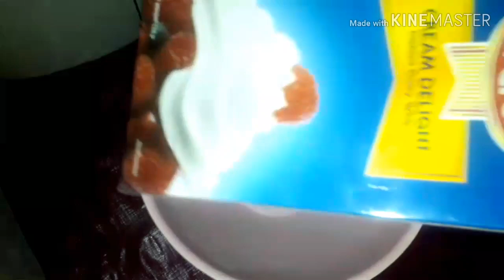കേക്ക് ഉണ്ടാക്കാൻ അറിയാത്തവർക്ക് പോലും ഇനി കേക്ക് ഉണ്ടാക്കാം| sponge cake|without oven|arza's world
കേക്ക് ഉണ്ടാക്കാൻ അറിയാത്തവർ ഇങ്ങനെ ഒന്നു ഉണ്ടാക്കി നോക്കൂ.

▶️Ingredients

All purpose flour - 150 ml /maida (10 tbsp)

Egg - 3

Sugar - 100 ml

Milk - 3 tbsp (water)